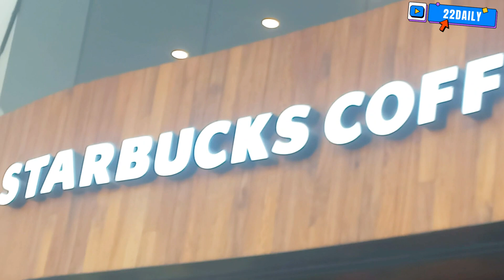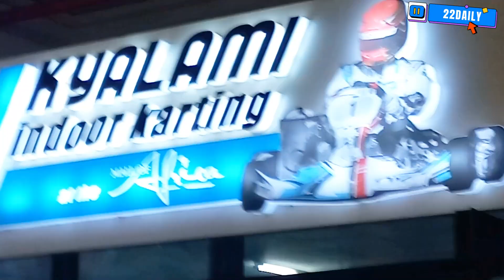VIBEY DAY IN HATFIELD/MALL @lifethruarjin @_.manukena@Yurrimadepanda@sashadomnikov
Yoooo whats GOOD DAILY GANG!🌊❤️🦅
Let me know if you enjoyed that in the comment section below. YKTV. Also dont forget to 1.

GANG!💯